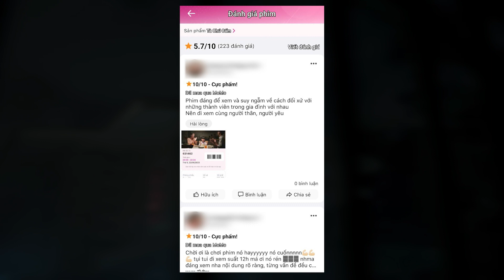Review phim: TÀ CHÚ CẤM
Đây là review phim tà chú cấm (home for rent) theo ý kiến cá nhân của tui, mấy bạn mấy anh mấy chị coi nhớ đăng ký thả tim thả like các kiểu để kênh được mở kiếm tiền nheee. lúc đó làm clip tới chít thì thôi :))))))

-Momo: 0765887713 Lã Hiếu Thiên

-SCB-Ngân hàng thương mại cổ phần Sài Gòn SCB (không phải sacombank nha): 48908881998 Lã Hiếu Thiên

DONATE của bạn sẽ giúp tui dui cả ngày :))))) thank youuuu